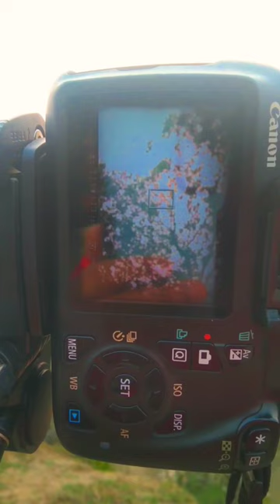CANON 1100D /PHOTO SHOOT📸 VLOG/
CANON 1100d NEW PHOTO EDITING with different look photography camera india 🥳🥳
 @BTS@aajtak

60 MIN
canon 1100d
YouTube search te.
1100d canon
canon 1100d review
1100d canon photography
canon eos 1100d video test
eos 1100d canon
canon d1100
canon eos 1100d photography
1100d
eos 1100d
canon 1100d cinematic video
canon 1100
48 HRS
canon 1100d photoshoot
canon eos1100d
canon 1100d review bangla
1100d canon video test
photoshoot vlog
canon 1100 d
canon 1100d malayalam
kamera canon 1100d
photoshoot reels
review canon 1100d
canon 1100d review in tamil
canon 1100d video
canon 1100d fotoğraf çekimleri
canon eos 1100d review
canon 1100d settings
photography blogger,
canon new camera launch 2023
sketchbook editing
camera canon 1100d
)4:59
canon 1100d 18-55mm lens phot:
canon 1100d photo test
canon eos 1500d
canon eos 1100d tutorial for begi
eos 1100d video test
card cannot be accessed reinse
fish pakadne wale
garibi status
ji si bi
new photo
nikon 1100d
pentax k1000
photography
200d mark i
7D 28D 90D
3d tv
20x zoom lens for mobile
a man with camera face
adivasi hair oil
aeroplane

Free Promotion Karana Hain Apna Channel To Join Kare  hamara telegram channel Ajj hi😘😍☝️

My Twitter Check out ..

Hastages...